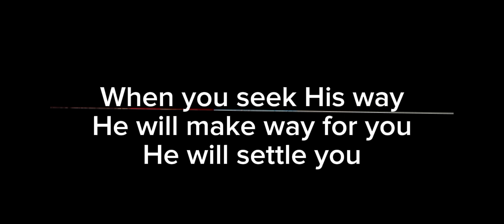Jehovah Jireh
Jehovah Jireh. by RCCG reg 3 drama, created by Clement O Oladimeji. Your provision is the function of your profession, confession and correction you are able to make. when you seek the Lord, He will make way for you